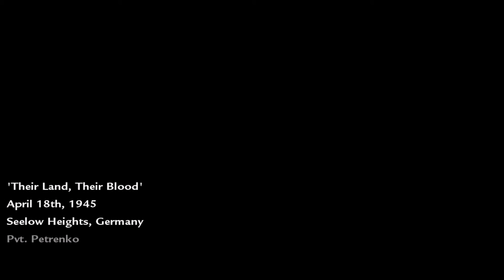COD WAW Campaign Walkthrough Part 4 | Red Army Takeover!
we're making movements, russia is taking over the parts of germany in order to fight back against the stupid hitler guy that everyone seems to hate for some odd reason... other than the fact that he is killing people.

SEO Tags
cod waw gameplay part 4, cod waw campaign walkthrough part 4, chort, chort man, the devil, reznov, russia war, russia, red army, russia vs germany, russian assult, putin